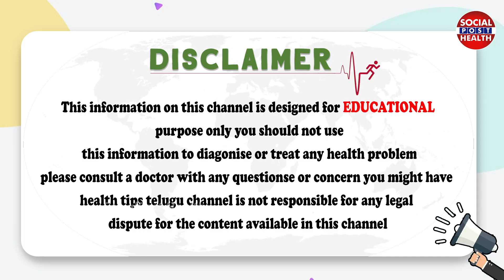Knee Replacement: మోకాళ్ళ మార్పిడి చేసుకోవడం మంచిదేనా.! | Dr. Sai Chandra | Socialpost Health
మోకాలి మార్పిడి చేసుకోవడం మంచిదేనా ..
అసలు చేసుకోవచ్చా.. లేదా.!

Is it better to have a knee transplant? | Dr. Sai Chandra | Socialpost Health

Regards,
Socialpost Health